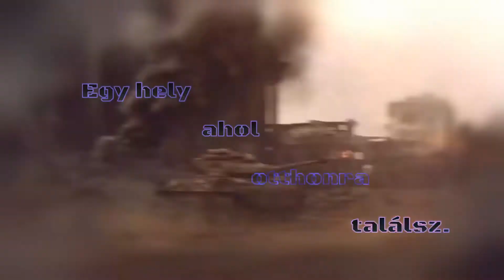World of tanks Console [Hungary] AMX 13 90 Review Bemutató.#2020#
AMX 13 90 France Light Tank. Tier9